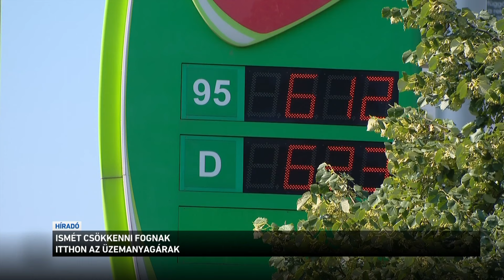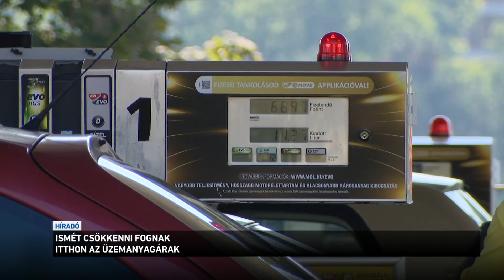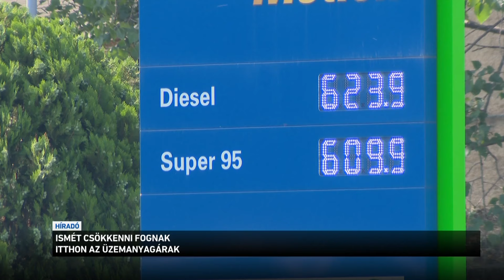Ismét csökkenni fognak itthon az üzemanyagárak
Az elmúlt hetekben újra jelentősen nőttek az üzemanyag-árak. Jelenleg a benzin és a gázolaj is 600 forint felett van, literenként. A hazai árak ismét meghaladják a szomszédos országok tarifáit, emiatt a kormány felszólította a kereskedőket, hogy a családok érdekében térjenek vissza a korábbi hónapok gyakorlatához, és mérsékeljék az áraikat. Elemzők szerint emiatt hamarosan ismét olcsóbb lesz itthon az üzemanyag.